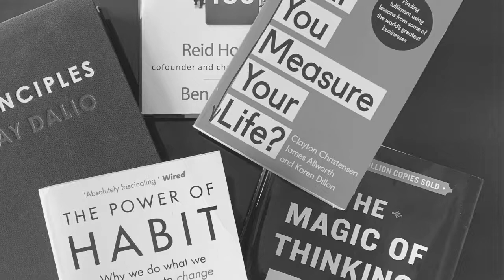Ep 1: "The Hard thing about Hard things" Preview